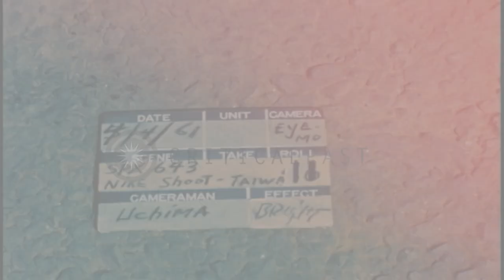Nike-Hercules missile raised to firing position at the missile site in Taiwan. HD Stock Footage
Nike-Hercules missile raised to firing position at the missile site in Taiwan.

First Nike-Hercules missile service by Chinese Army in Taiwan. Aerial views of Nike-Hercules missile at the missile site in Taiwan. Nike-Hercules missiles being raised to firing position at the missile site. Location: Taiwan. Date: April 4, 1961.

57,000+ broadcast-quality historic clips for immediate download.